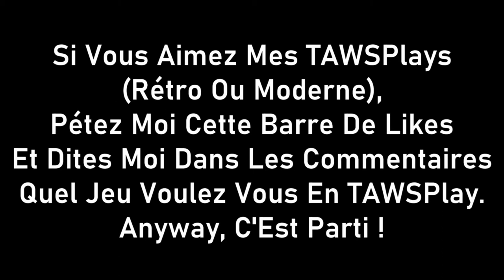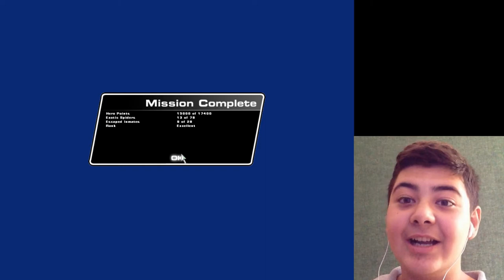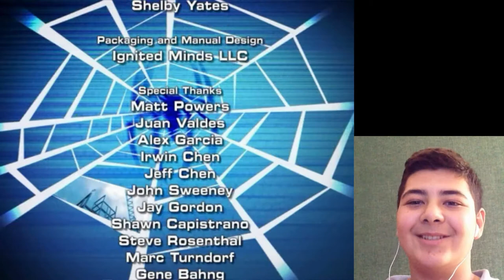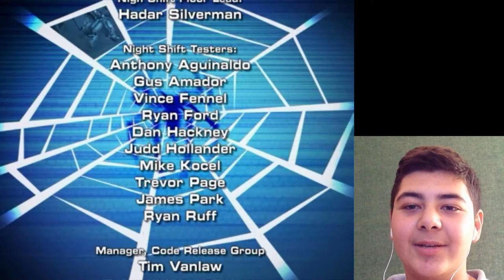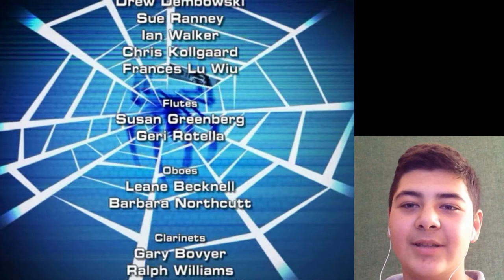Spider-Man 2 - Jeu Complet